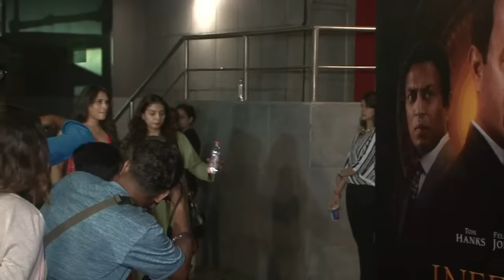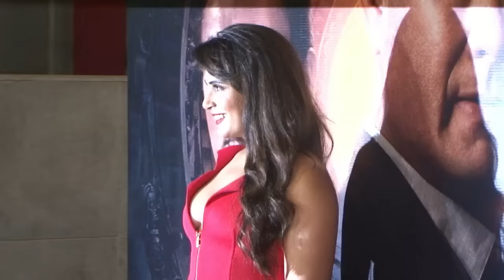Richa Chadda EXPOSES At 'Inferno' Screening